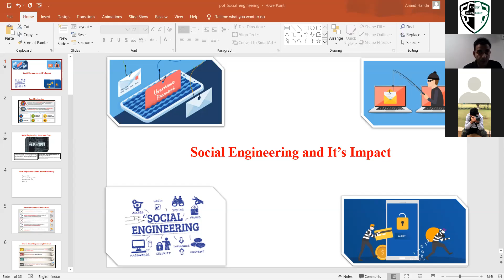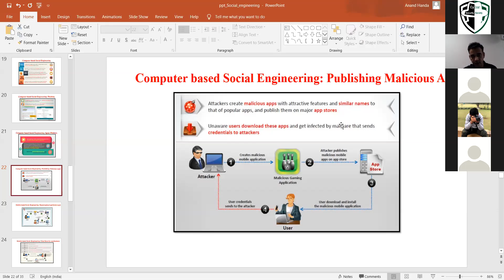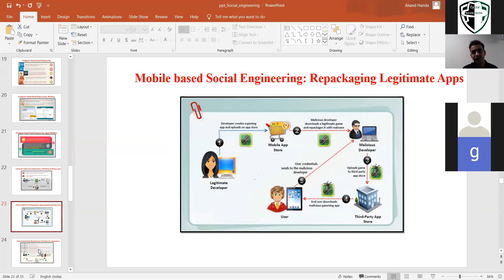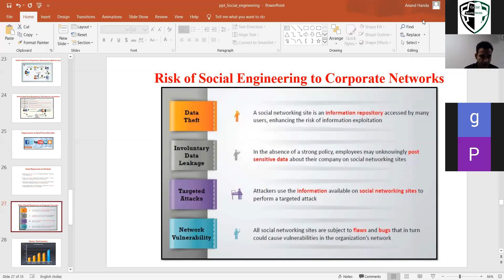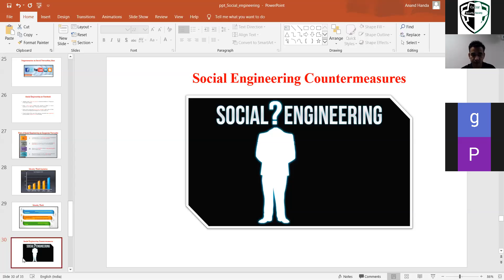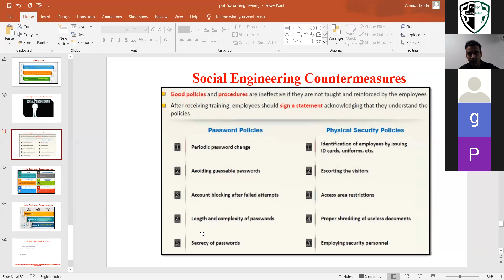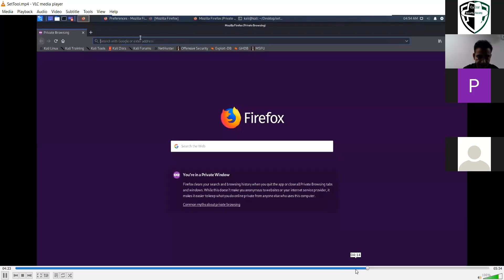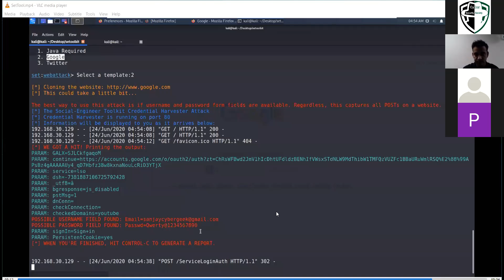Social Engineering(part-2)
This video describe about Social Engineering
June - 18 July 2020 Jointly organised by Ordnance Factory Institute of learning(Ministry of Defence and Govt. of India)
 And Cyber Security Society (NGO) U.P.
 Lecture on " Social Engineering"
Speaker: Mr. Anand Handa (Project Executive officer , Cs3 Lab , IIT Kanpur)